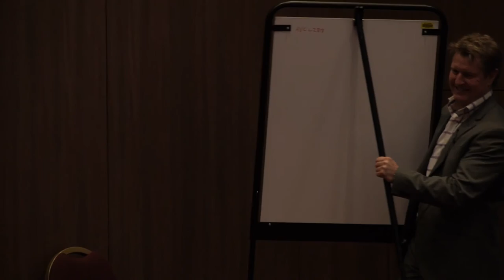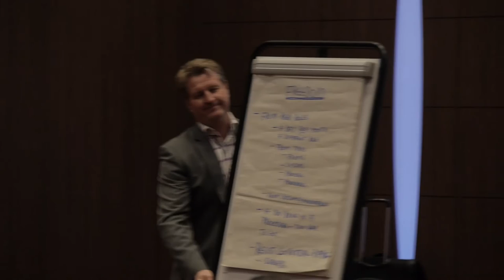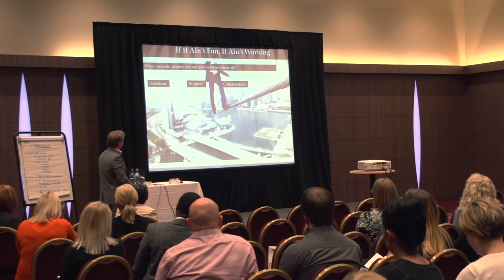Michael Cassop Thompson 'If It Ain't Fun It Ain't Working'